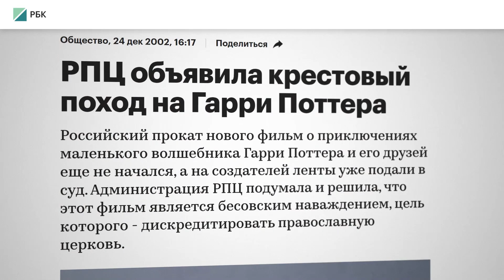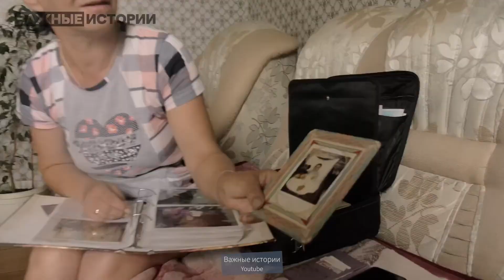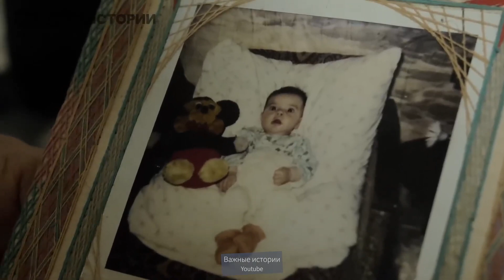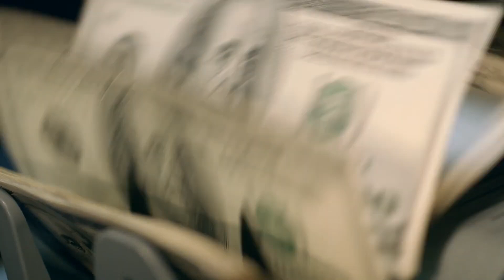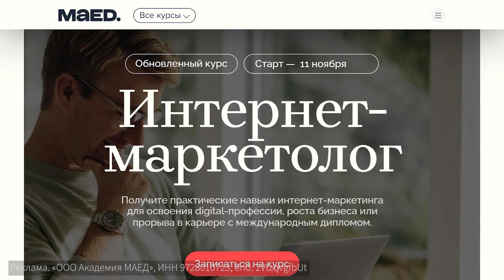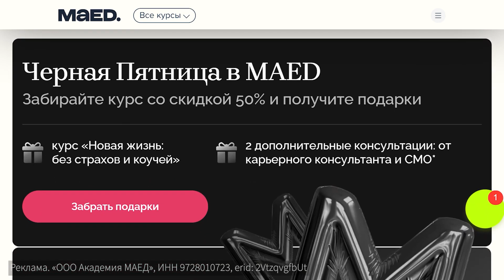Война Гундяева и РПЦ с абортами (2023) Новости Украины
На днях Владимир Гундяев, также известный как предстоятель Русской православной церкви Кирилл, высказался на тему абортов. Поговорим о том, почему именно сейчас, почему именно аборты и какое место РПЦ занимает в российской системе. А ещё дадим прямой ответ Гундяеву. Война Гундяева и РПЦ с абортами. Что не так с аргументами официальной церкви. Автор т ведущий программы: @Max_Katz.